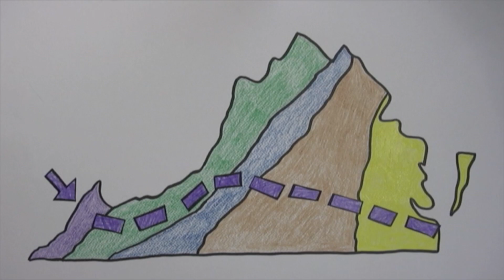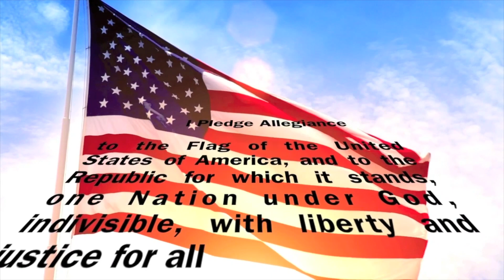HFBTV April 12, 2019